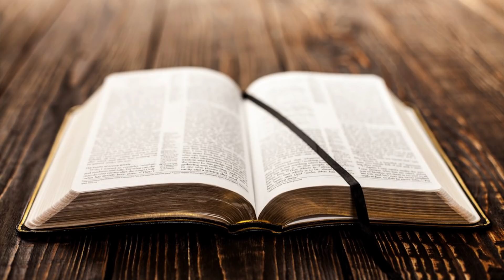YouTube 성경통독 ‘나의 사랑하는 책’, 신명기22-26장, 화정동 성광교회(담임목사 유관재)